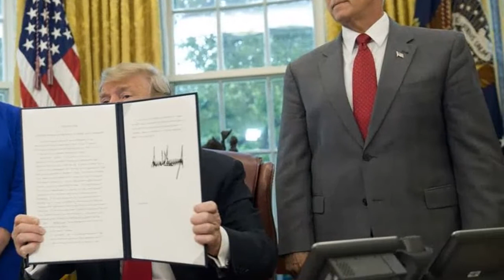The chaos behind Donald Trump's policy of family separation at the border